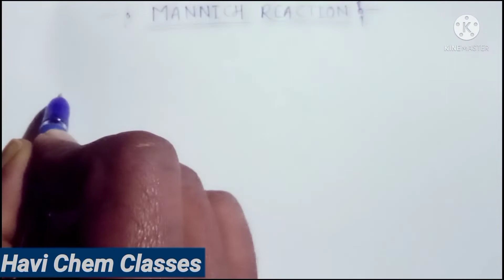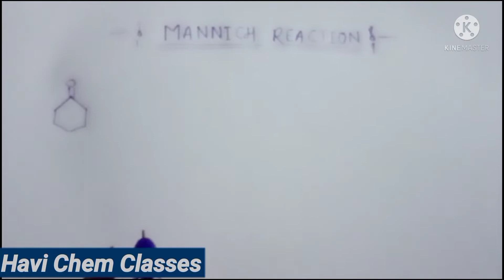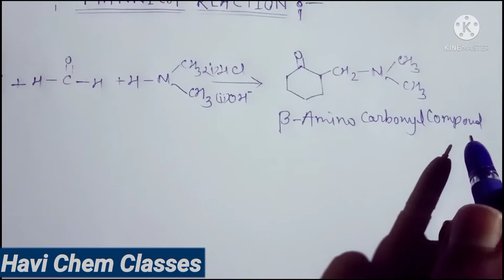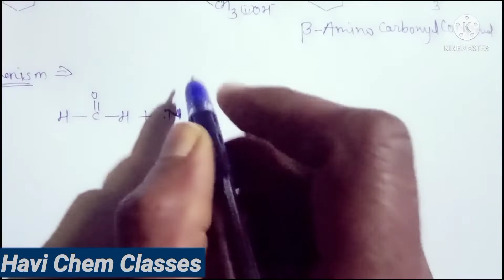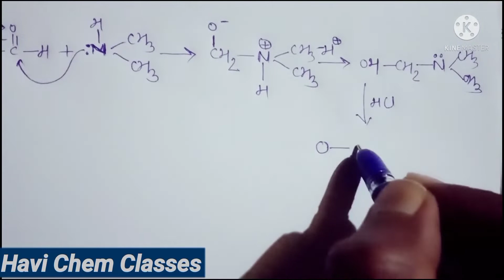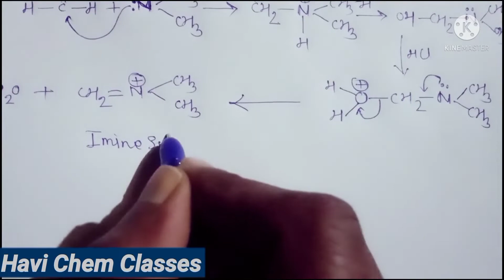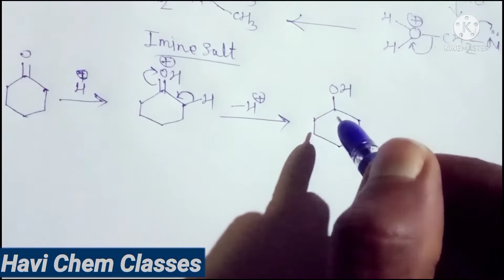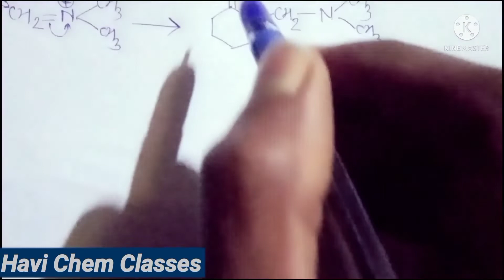Mannich Reaction With Complete mechanism